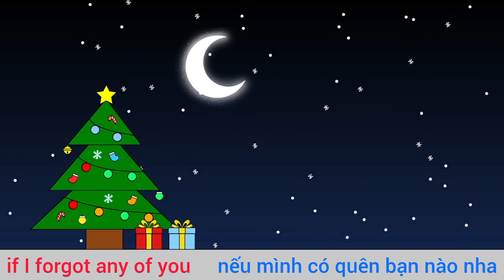Merry Christmas Everyone!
(video by TM)